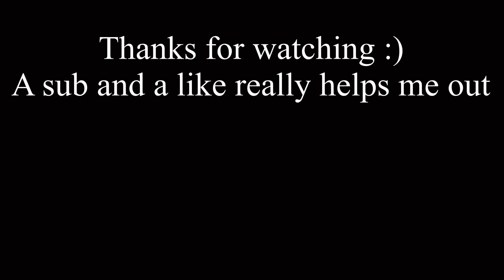That one friend who believes EVERY conspiracy theory…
That ONE friend that believes in conspiracy theories